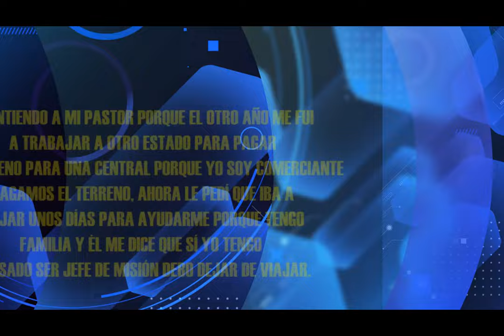HNO PUERTAS RESPONDE#056| PARA SER JEFE DE MISIÓN ¿DEBO DEJAR DE VIAJAR? | MICRO HNOPUERTAS | LUZ TV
pastor Jaime Puertas:
NO ENTIENDO A MI PASTOR, PORQUE EL OTRO AÑO ME FUI A TRABAJAR A OTRO ESTADO PARA PAGAR UN TERRENO PARA UNA CENTRAL PORQUE YO SOY COMERCIANTE, PAGAMOS EL TERRENO. AHORA LE PEDI QUE IBA A VIAJAR UNOS DIAS PARA AYUDARME PORQUE TENGO FAMILIA Y EL ME DIJO QUE SI TENGO PENSADO SER JEFE DE MISIÓN DEBO DEJAR DE VIAJAR.